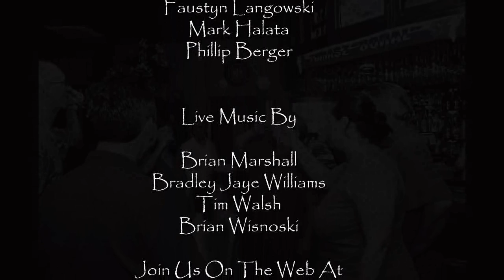Party at Polonia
Polonia restaurant in Houston Texas is a great place to meet with friends for good Polish food, drink and fun.